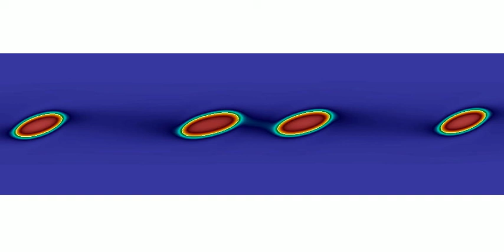Formation of satellite structures in a droplet immersed in a shear flow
Central moments-based LBM adopted to solve the coupled Cahn-Hilliard-Navier-Stokes equations. Map of the order parameter